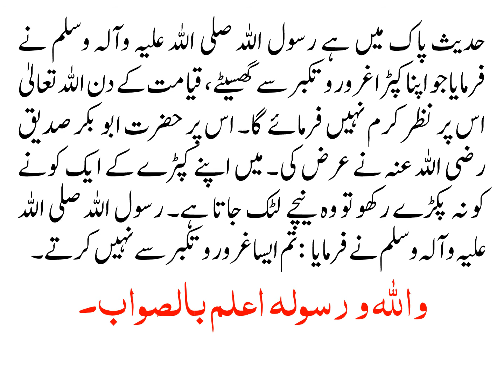KIYA NAMAZ MAIN SHALWAR GHUTNO SAY UPAR HONI CHAHIYE?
KIYA PENT YA TROUSER NAMAZ MAIN GHUTNO SAY UPAR HONA ZARURI HAI?